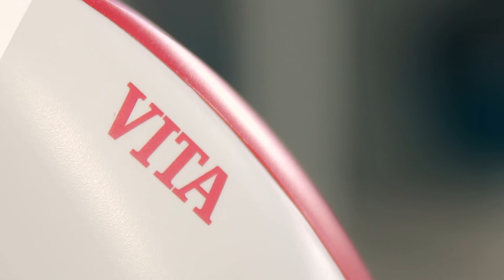Протезирование зубов. Определение и контроль цвета.